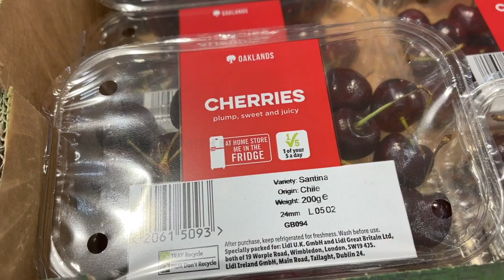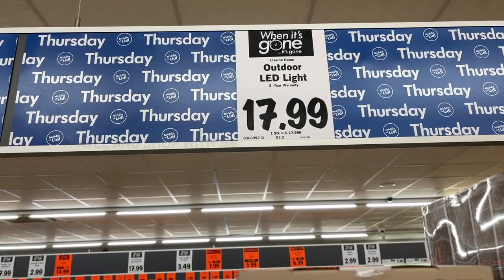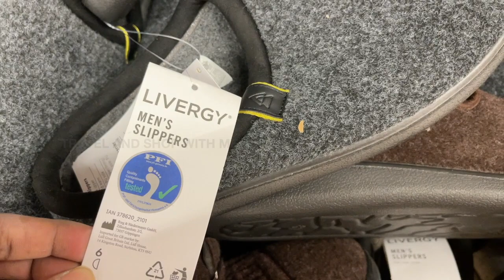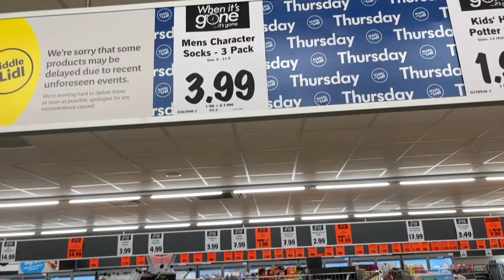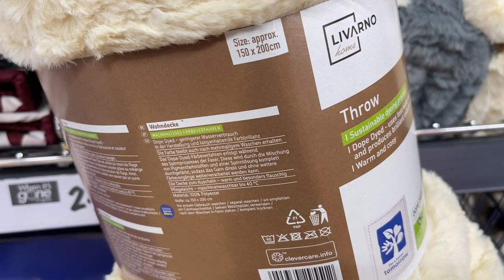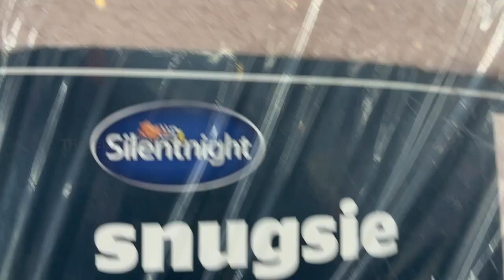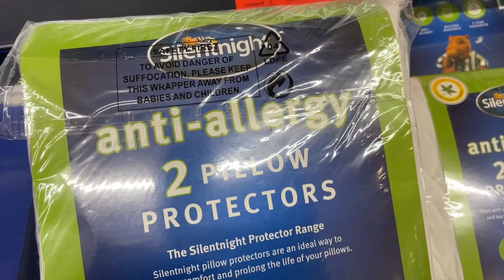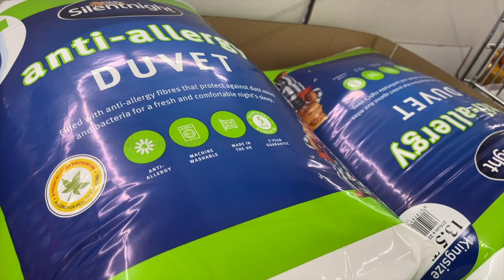WHAT’S NEW IN MIDDLE OF LIDL THIS WEEK THURSDAY 03 FEB 2022 | LIDL SHOPPING HAUL | TRAVELANDSHOP